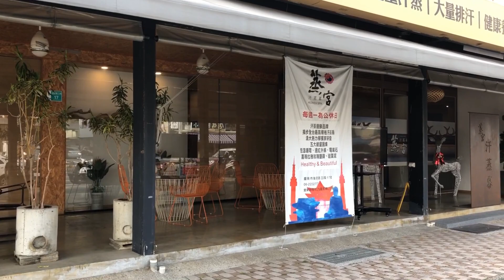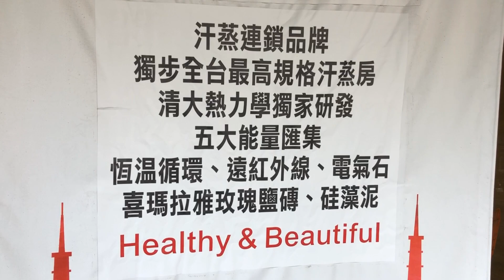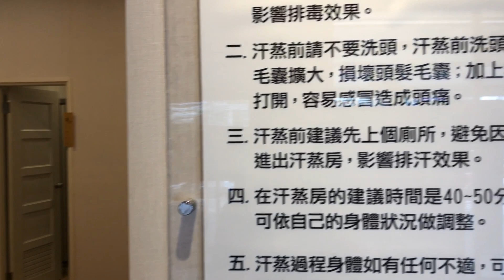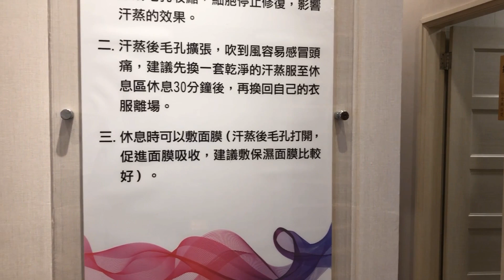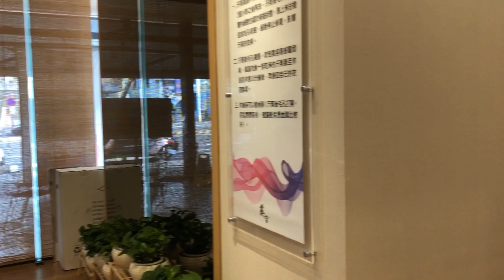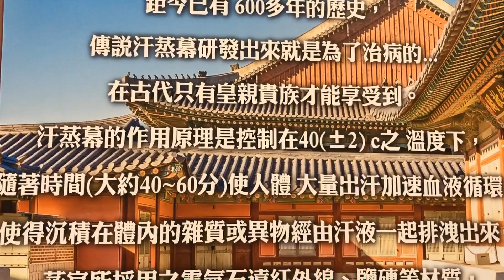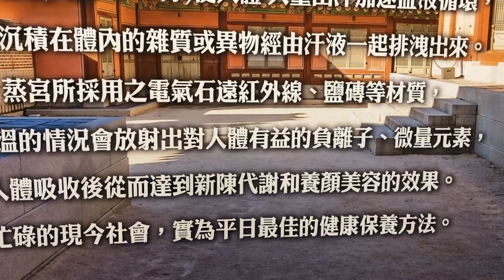台南蒸宮汗蒸幕：不必飛韓國，在台南享受汗蒸幕吧！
台南蒸宮汗蒸幕完整介紹